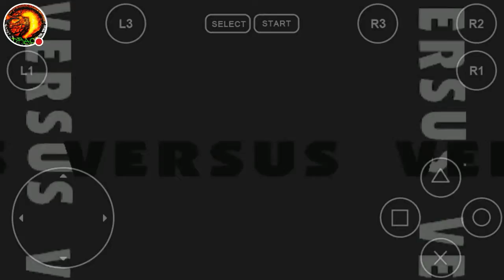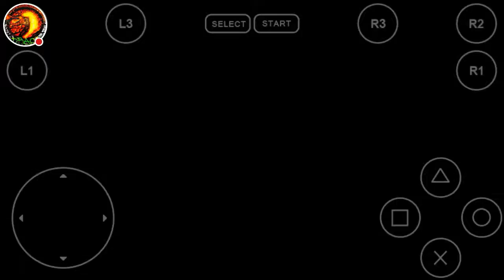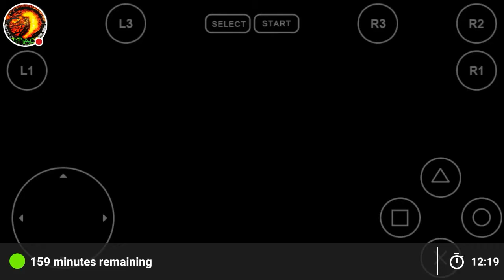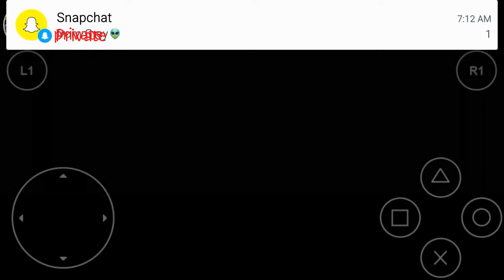FEEL THE THUNDER | Ready 2 Rumble